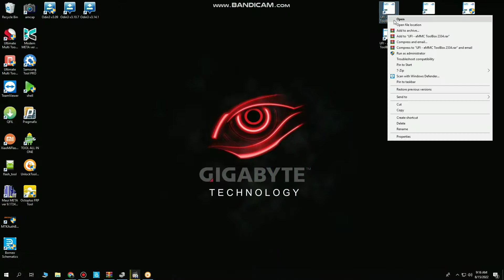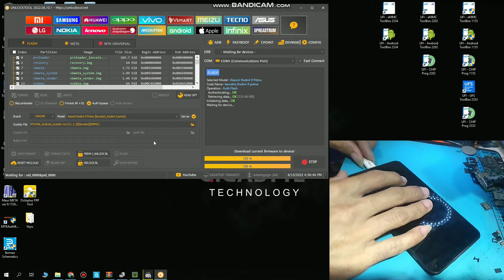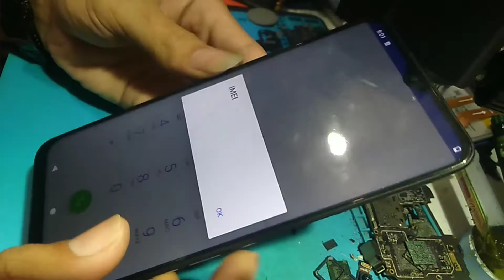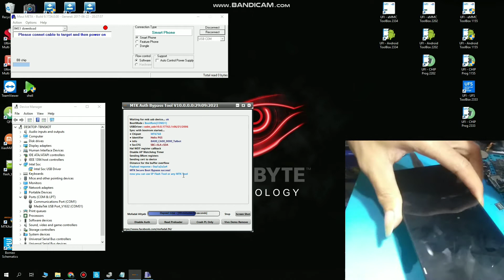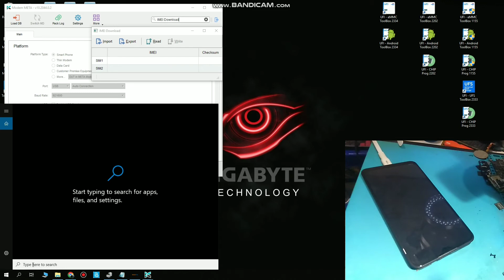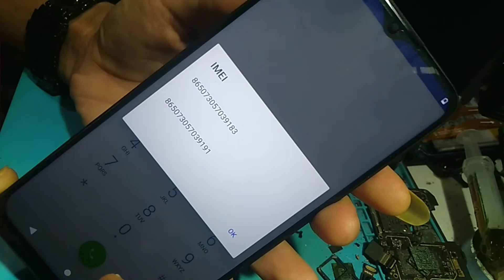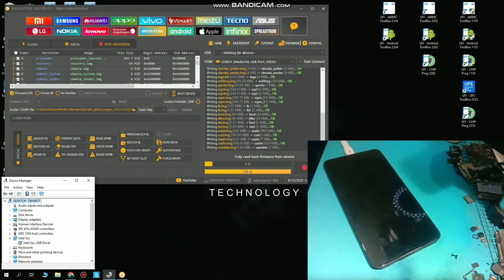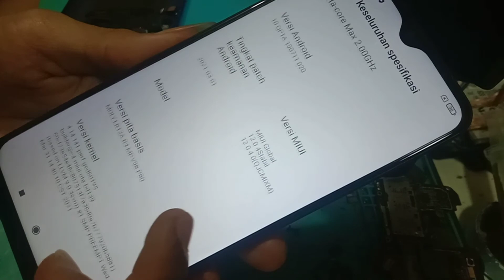Change Emmc Only Redmi 9 Without BOX | Fix Dual IMEI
Ganti Emmc Redmi 9 Lancelot Tanpa Ufi Box,Change Emmc Redmi 9 Lancelot,Change Emmc Only Redmi 9 Lancelot,Redmi 9 Lancelot Dead Problem,Redmi 9 Lancelot Dead Solution,Fix Dual Imei Redmi 9 Lancelot,Redmi 9 Lancelot Can Not Meta Mode

New update:
Change eMMC Only Redmi 9 Without Box | Fix On MIUI V12.5.4.0 Android 11 | No Need Paid Tool | Fix Dual IMEI

SERVICE ONLINE
HARDWARE & SOFTWARE